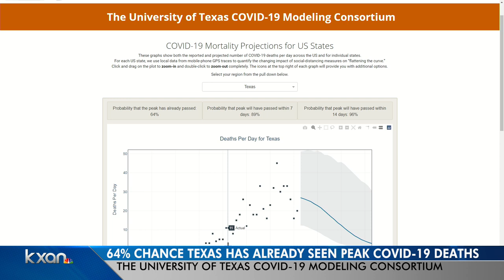UT model says COVID-19 peak here or will be soon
Latest projections from the University of Texas show that COVID-19 numbers have either peaked or will soon